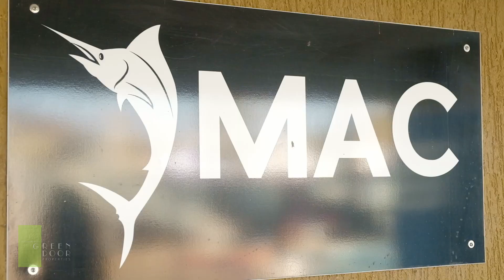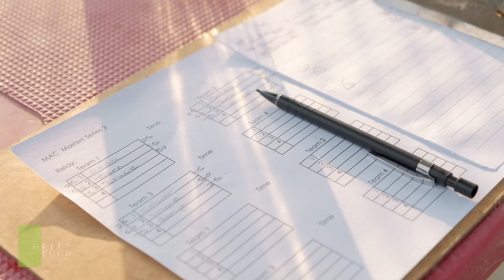MAC Swimming Club - Windhoek Hotspot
Our HotSpot for today, my favourite: Marlins Aquatic Club
Need coaching or you just want to be a part of a big family. We have everything you need at MAC. See if they've got what you need